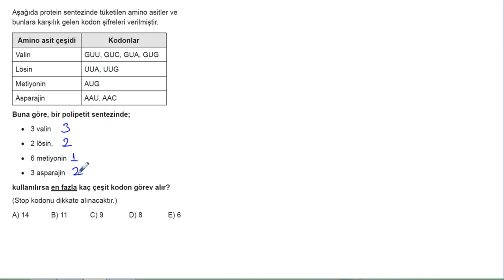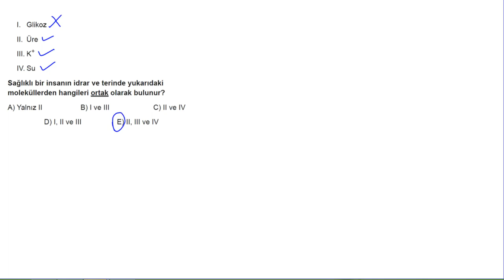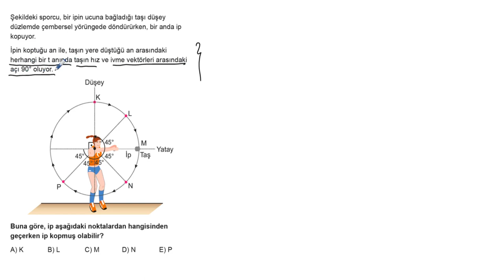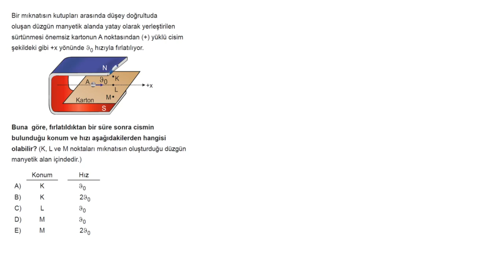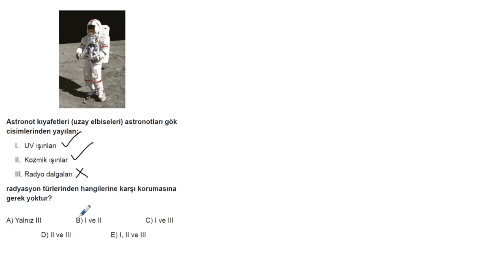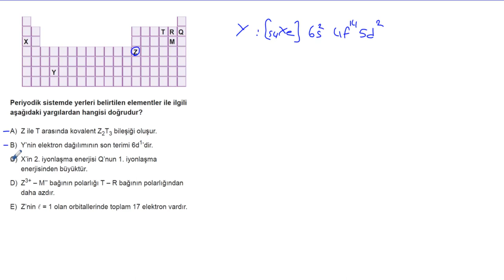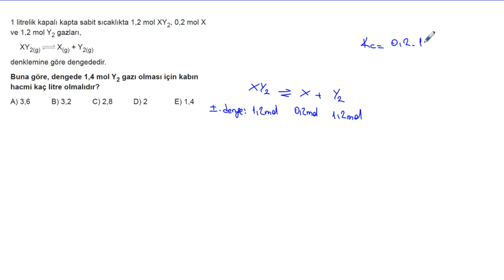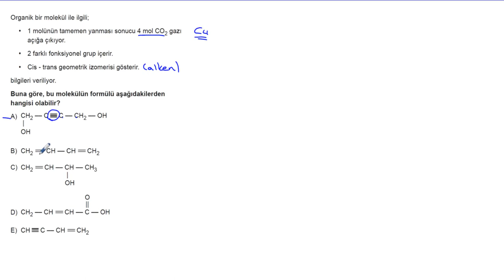Ayt Fen Bilimleri Simülasyon Denemeleri Deneme 4 Soru Çözümleri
Çözüm Yayınları Ayt Fen Bilimleri Simülasyon Denemeleri Deneme 4 Soru Çözümleri

Soru 01 = 00:03
Soru 02 = 01:00
Soru 03 = 01:38
Soru 04 = 02:54
Soru 05 = 03:43
Soru 06 = 05:24
Soru 07 = 06:51
Soru 08 = 07:50
Soru 09 = 09:11
Soru 10 = 10:05
Soru 11 = 11:08
Soru 12 = 12:11
Soru 13 = 13:38
Soru 14 = 15:44
Soru 15 = 17:30
Soru 16 = 20:23
Soru 17 = 22:27
Soru 18 = 24:59
Soru 19 = 28:08
Soru 20 = 30:07
Soru 21 = 32:08
Soru 22 = 33:45
Soru 23 = 35:59
Soru 24 = 37:23
Soru 25 = 38:43
Soru 26 = 39:31
Soru 27 = 40:59
Soru 28 = 41:34
Soru 29 = 43:09
Soru 30 = 46:31
Soru 31 = 47:48
Soru 32 = 49:22
Soru 33 = 50:27
Soru 34 = 53:05
Soru 35 = 55:03
Soru 36 = 57:11
Soru 37 = 59:20
Soru 38 = 01:01:39
Soru 39 = 01:04:37
Soru 40 = 01:07:10